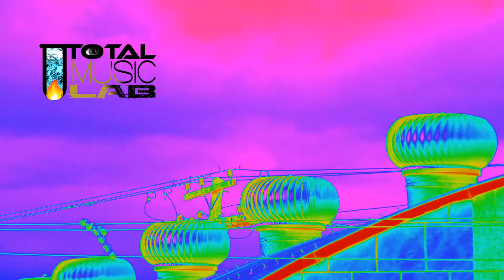Total Music Lab - Olho Nu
Positive Vibrations.